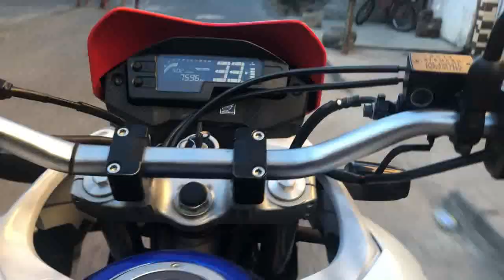PREPARAÇÃO DO NOVO ESCAPE DA TRE TRE, FICOU MUITOOOOO ALTO O RONCO